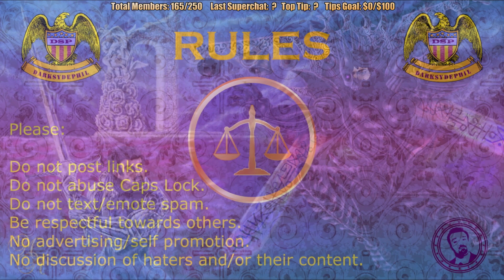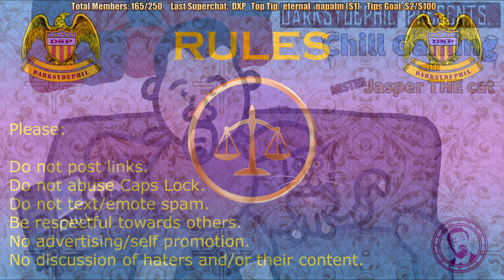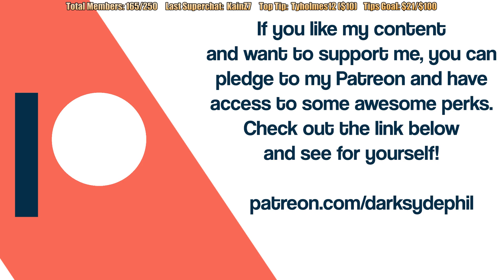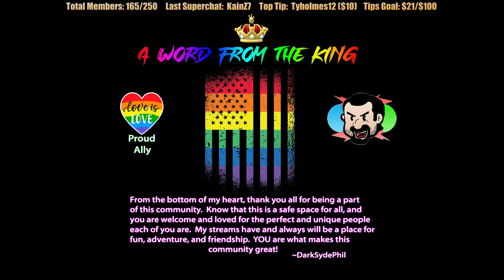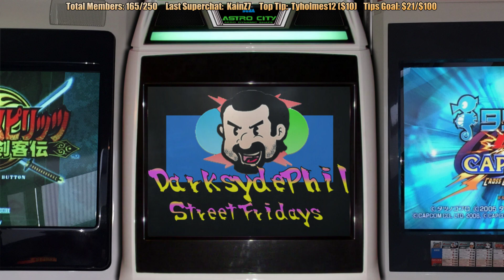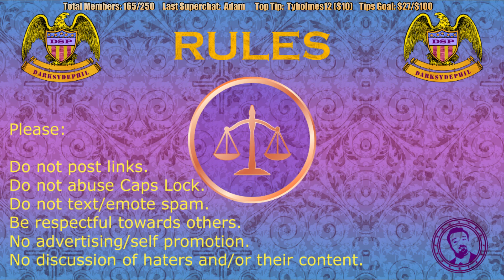Pre-Stream June 25, 2021: It's MARIO GOLF Time!